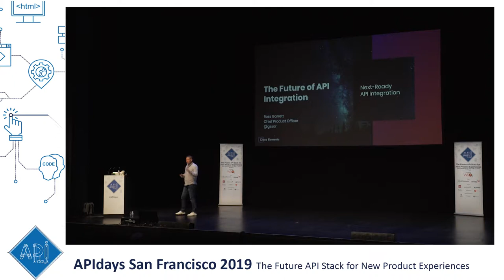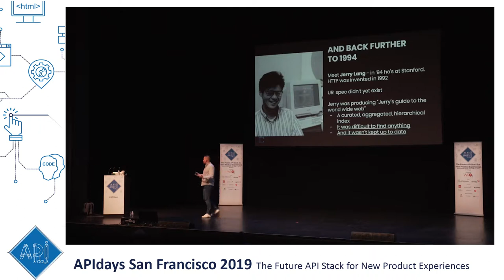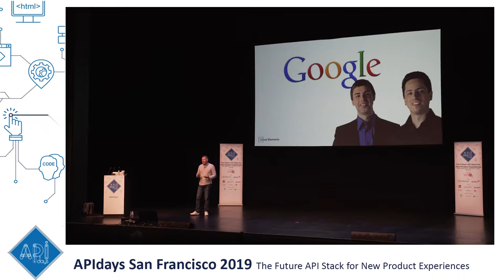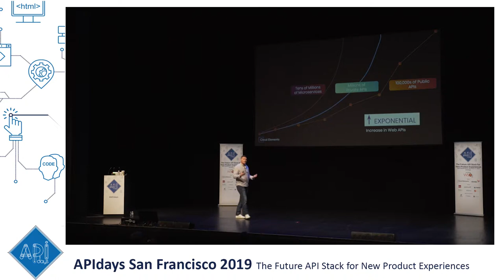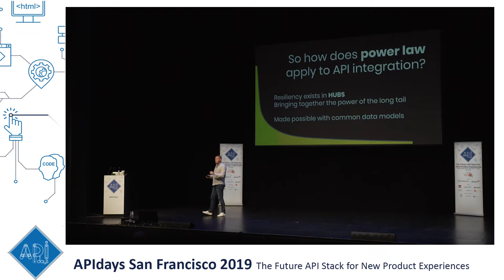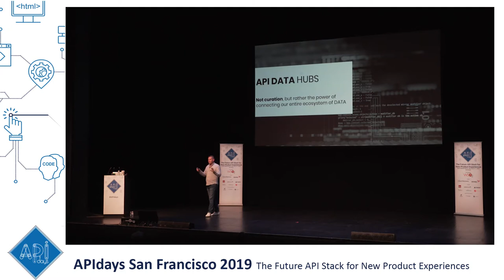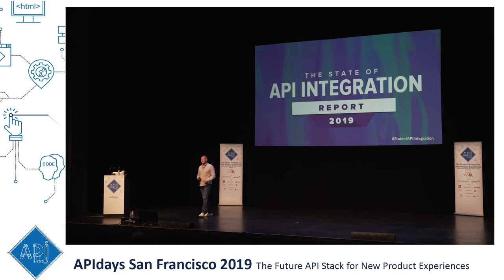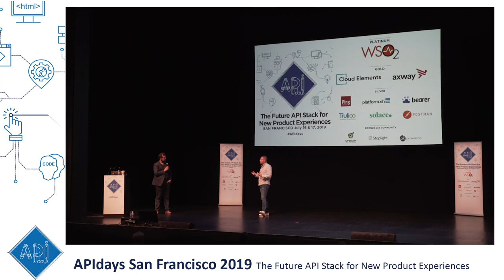The Future of API Integration, Ross Garrett, Chief Product Officer at Cloud Elements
The Future of API Integration
Ross Garrett, Chief Product Officer at Cloud Elements